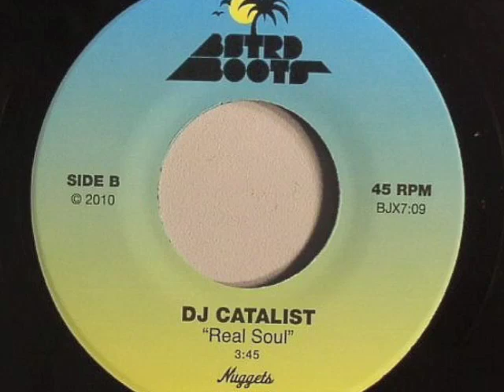DJ Catalist - Real Soul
a re-edit/mash-up/remix I made , w/ Marvin Gaye & Tammi Terrell singing over some Lennie Hibbert.   A match made in heaven?